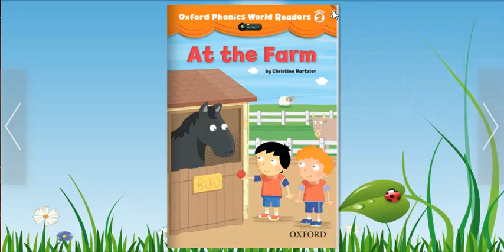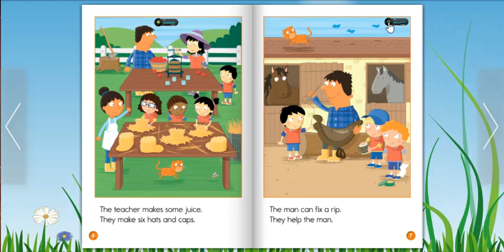oxford phonics world readers ( level two ) At the farm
oxford phonics world readers ( level two ) No jam
ادعمونى ب شير ولايك واشتراك فى القناة ولا تنسونى من صالح دعائكم